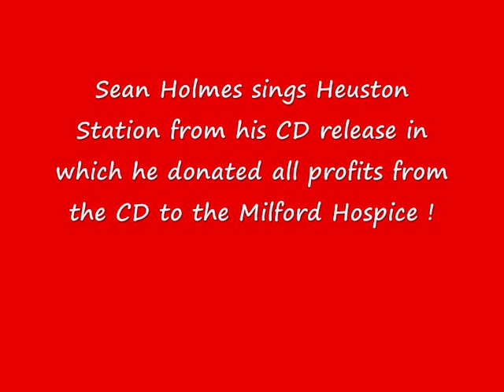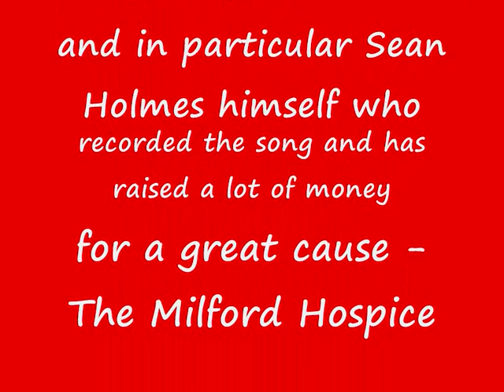Sean Holmes - Heuston Station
A track taken from Sean Holme's recent CD release in which all profits he has made from the sales of the CD have been donated to the Milford Hospice charity.  It's a fine song called Heuston Station and there are several images of Heuston Station aswell as Limerick Junction in the video clip.

Sean Holmes is a native of Oola I would like to wish him continued success with the CD and I hope you enjoy the presentation of photos and music in the video. Slán

PS.  The Singer Sean Holmes can be contacted via his personal email if you require further information regarding the album.